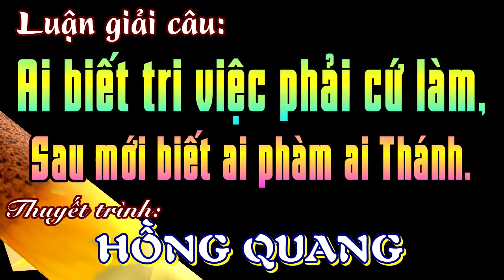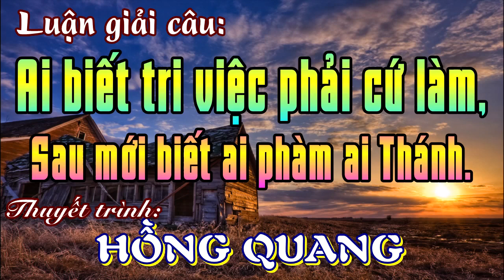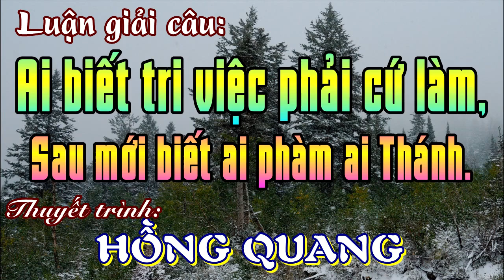Lg 2C: Ai biết tri việc phải cứ làm, Sau mới biết ai phàm ai Thánh.-Đ.Đ Hồng Quang